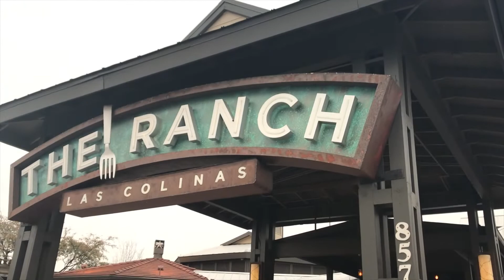Cody Forrest: Songs About Truth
Cody is the man! My man has a bright future in front him!